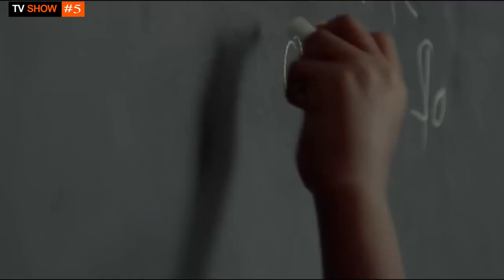Top 5 Real Scientists Movies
Are you looking for a good Movie Real Scientists to watch? Look no further! In this video, I'm sharing with you my top 5 Real Scientists Movies. From Hollywood blockbusters to international films, these movies will have you on the edge of your seat!

Movies List :

#1: Imitation Game
#2: A Beautiful Mind
#3: Temple Grandin
#4: The Man Who Knew Infinity
#5: Hidden Figures